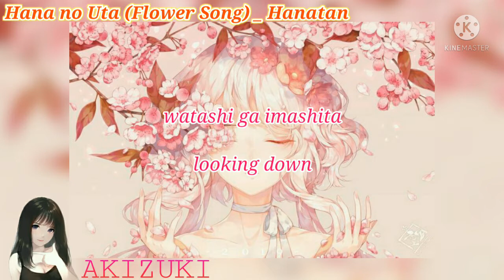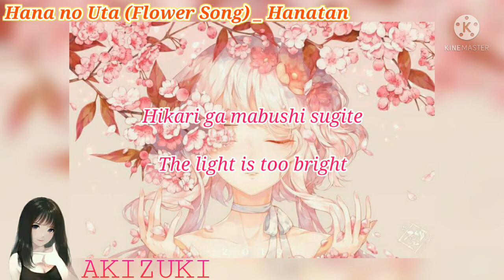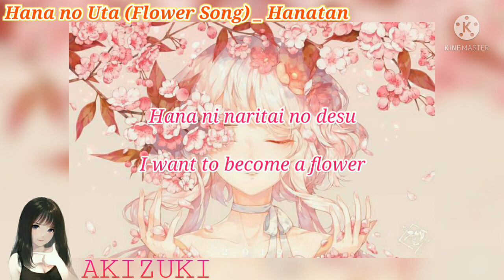Hana no Uta ( Flower Song ) _ Hanatan _ Lyrics by AKIZUKI